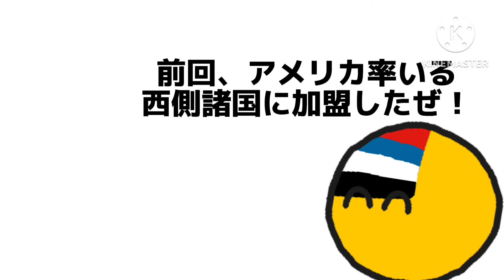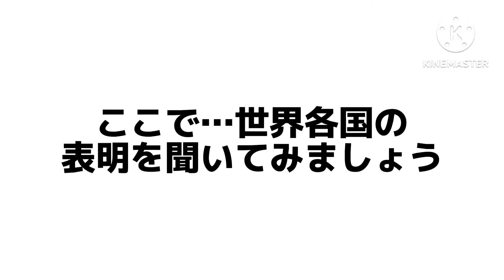【イフポーランドボール】もしも満州国が復活したらPart2